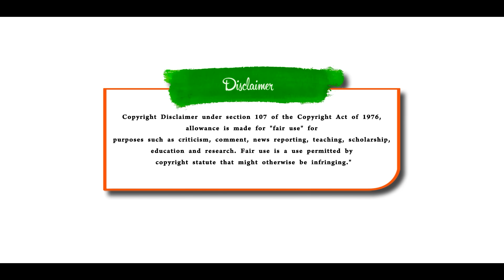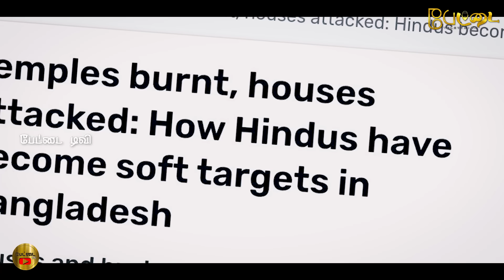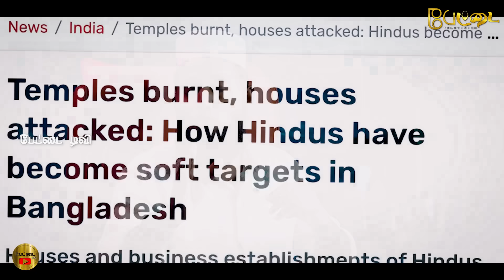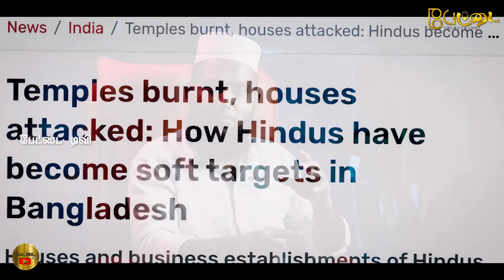பங்களாதேஷ் கோவிலில் நடந்தது இதுதான் | முஸ்லிம்கள் செய்த காரியத்தை பாருங்கள் | Pettai Tv